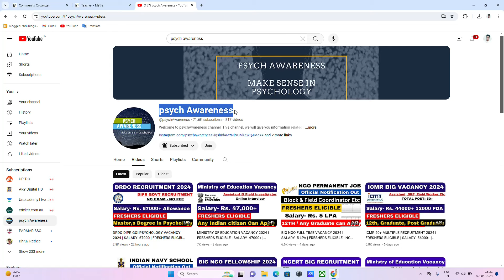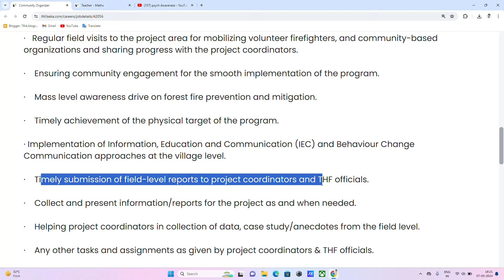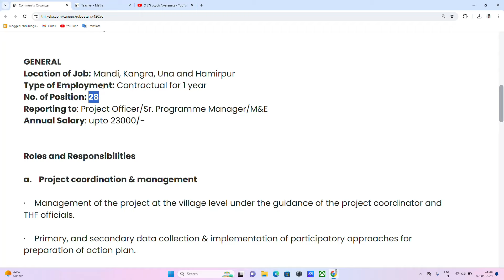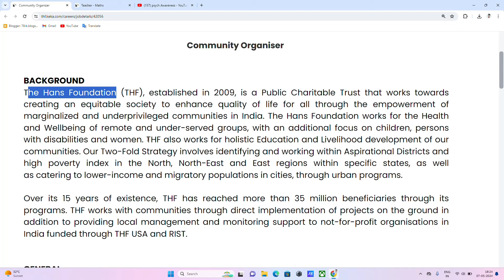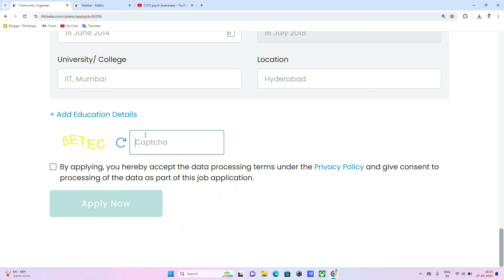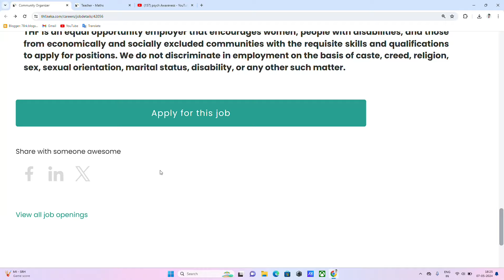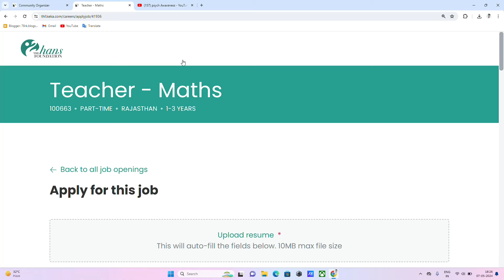28+ Regular NGO Recruitment 2024😍 | Freshers Eligible | Salary- 3 LPA | Online Interview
28+ Regular NGO Recruitment 2024😍 | Freshers Eligible | Salary- 3 LPA | Online Interview

This video is talk about how to Join Ngo , Ngo kaise join kare, graduation ke baad Ngo job kaise paye & ngo job me kaise hota he interview Ngo job salary & also talk about career growth in Ngo jobs , how to find ngo job Psychology jobs in Ngo.

FRESHERS GOVT JOBS, latest jobs update & latest govt jobs , ministry recruitment 2024, GOVT JOBS AFTER GRADUATION , Govt jobs after 12th, TOP 5 GOVT JOBS IN DECEMBER, young professional recruitment for freshers TOP 5 GOVT JOBS IN MAY

ngo me job kaise paa skte hai in hindi
ngo me naukri kre
jobs in ngo
how to get jobs in ngo
ngo courses
career in ngo
hindi tips&info
csrjobs
socialworkjobs